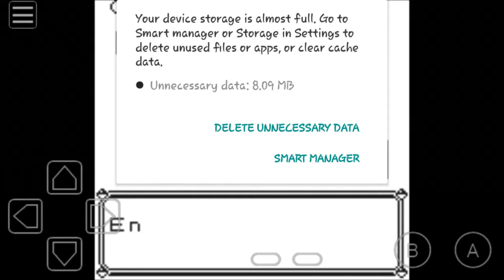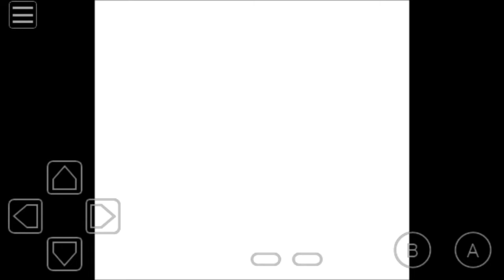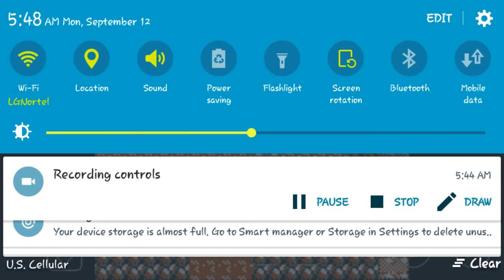Pokémon Yellow Part Twelve And A Half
Hello guys. Back with some more Pokémon Yellow. Only this video is really short, hence the 12 and a half part. I didn't realize I was so out of memory in my phone, and so had to delete a few things. Anyway, the great thing about this video is I found my first Clefairy. I named her Fairypie. lol. Check out what I did before this